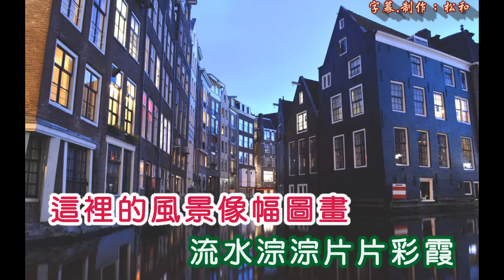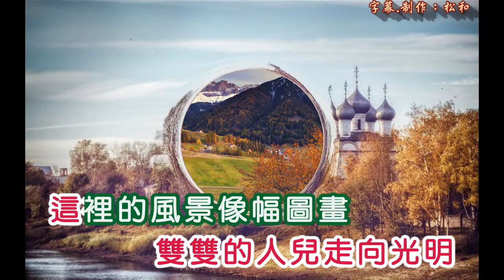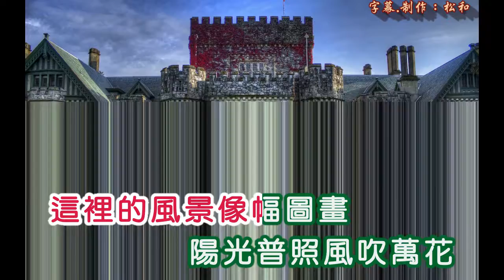尤敏 ‎– 青山綠水